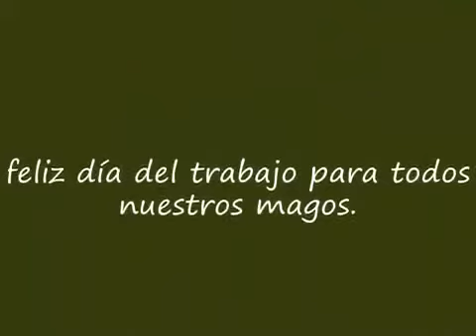1° de mayo... Día del Trabajador.